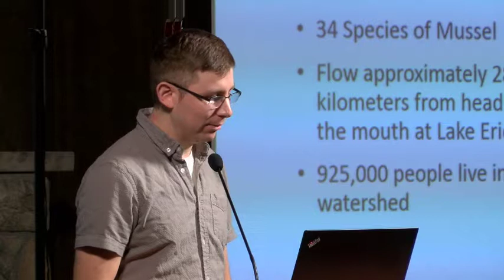Cultural Fluency: Curiosities of the Grand River Watershed by Kahentakeron Deer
Kahentakeron Deer speaks at the Cultural Fluency Event at SNP.